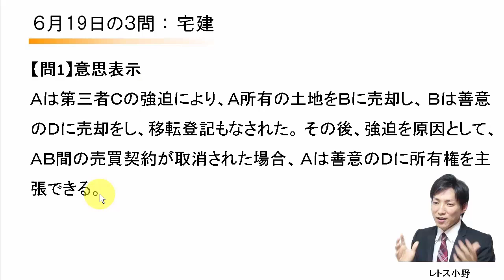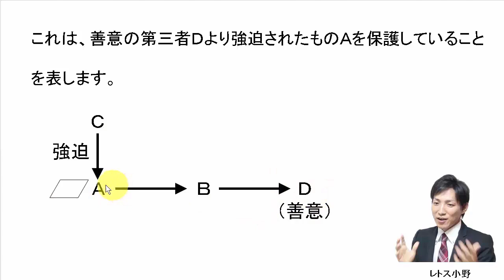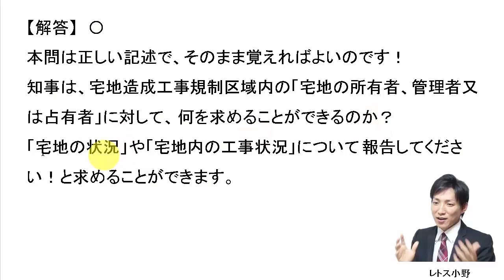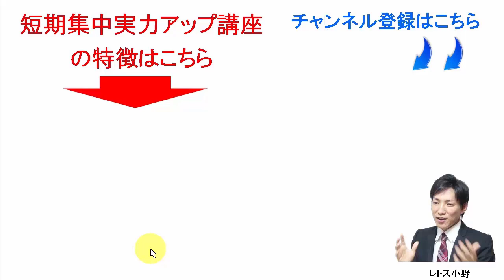【宅建過去問】6月19日の３問【レトス小野】宅建過去問解説